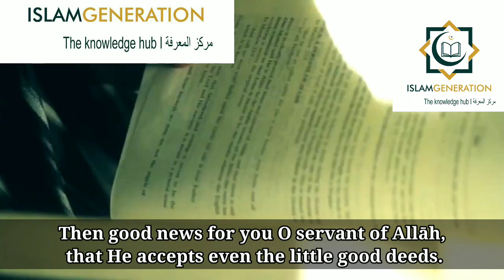Grave: The First Stage of Hereafter | How Prepared are you? | One Minute Naseeha | IslamGen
GRAVE: THE FIRST STAGE OF HEREAFTER
How prepared are you ?

The poet says
أتيت القبور فناديتها

I came to the graves and I called out

أين المعظم والمحتقر

Where are the honoured and the despised?

تفانوا جميعا فما مخبر

Everyone is gone, none are responding.

وماتوا جميعا ومات الخبر

Everyone has died, and so has news of them

فيا سائلي عن أناس مضوا

So O you who asks me, how about those are gone?

أما لك فيما ترى معتبر

Won't you take lesson from what is gone?
And Allah ﷻ says

الْهَاكُمُ التَّكَاثُر

The multiplication (of wealth) diverts you.

حَتَّىٰ زُرْتُمُ ٱلْمَقَابِرَ

Until you visit the graves.
[102:1-2]
You can be the biggest, wealthiest, most adored person in the world...
Or you can be the poorest, smallest and unknown in the world...
You both began as a Nutfah and you entered the world screaming and crying.
You will both die and you will be both buried in a hole in the ground!
اما لك فيما ترى معتبر؟

Don't you take lesson from what is gone?
The thing that increases or decreases our rank in the sight of the Almighty Allah ﷻ, Is Taqwa!
Fear Allah ﷻ and know He is watching you, and act upon this by increasing Ibadah and abstaining from sin!
So when you reach the grave and there is nothing left for you except darkness and the questioning
من ربك؟
You reply  ربي الله
ما دينك؟
You reply ديني الاسلام
من نبيك؟
You reply رسول الله محمد ﷺ
Practice Taqwa, so you answer these questions correctly, so the darkness in the grave becomes Noor, its tightness becomes expanse and it is filled with the pleasantness of Jannah!
For Allah ﷻ says

تِلْكَ الْجَنَّةُ الَّتِى نُورِثُ مِنْ عِبَادِنَا مَن كَانَ تَقِيّاً

That is Jannah, Which We shall give as an inheritance to those of Our servants who had Taqwa
[19:63]
Practice Taqwa! For there are many who passed and are in their graves wishing they could say a simple  سبحان الله  or استغفر الله!
Ask yourself,
Will my wealth ransom comfort in my grave?
Will that girl I love, will she follow me to the grave?
Will those men who gave me the eye up when I beautified myself come to save me from the torment of the grave?
*Turn back to Allah ﷻ before you return to Him, repent and act to inherit His Jannah!*

اللَّهُمَّ إِنِّي أَعُوذُ بِكَ مِنْ عَذَابِ الْقَبْرِ، وَمِنْ عَذَابِ جَهَنَّمَ، وَمِنْ فِتْنَةِ الْمَحْيَا وَالْمَمَاتِ، وَمِنْ شَرِّ فِتْنَةِ الْمَسِيحِ الدَّجَّالِ

O Allah, I seek refuge in You from the punishment of the grave,
and from the punishment of Hell-fire,
and from the trials of life and death,
and from the evil of the trial of the False Messiah.

May Allah ﷻ protect us from the trials of the grave and raise us as His favored slaves on الْعَالَمِينْ Yawm-al Qiyamah.